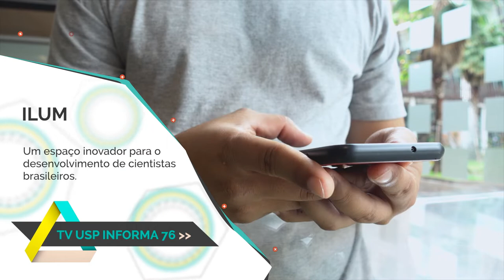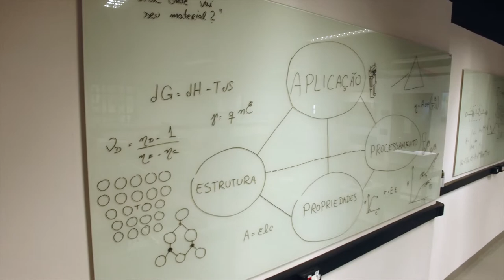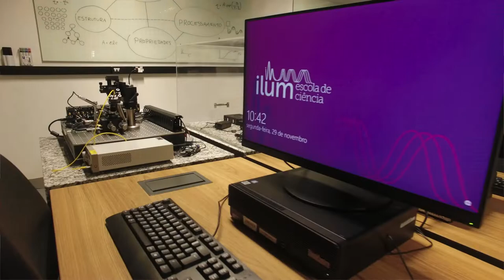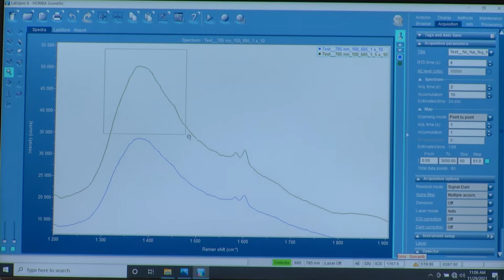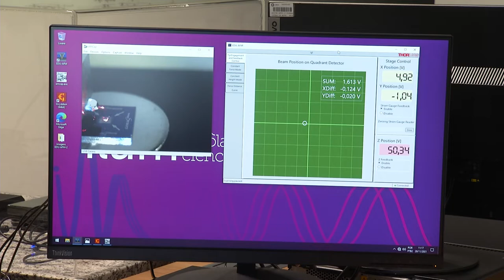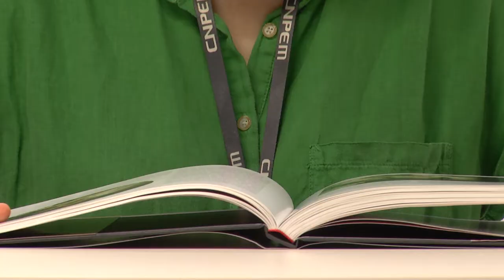Conheça a ILUM Escola de Ciências do CNPEM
Pensando em investir na construção de uma carreira científica? Então vale a pena conhecer a Ilum Escola de Ciência, uma iniciativa do CNPEM diferente de tudo o que você já viu! Confira!